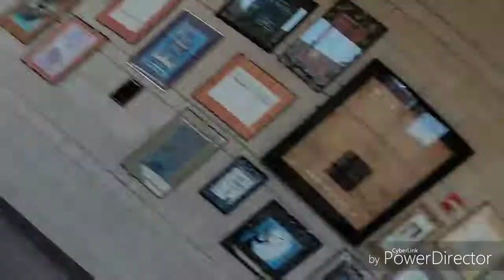Daily vlog #2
Born prankster gaming vlog 504
And
born prankster gaming
Do it for me please